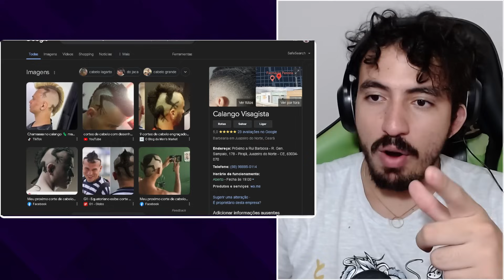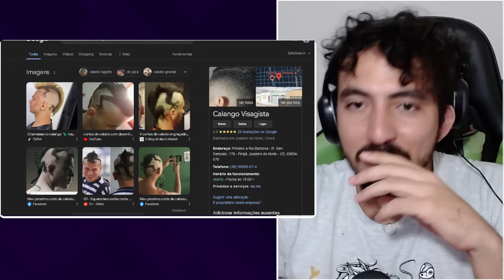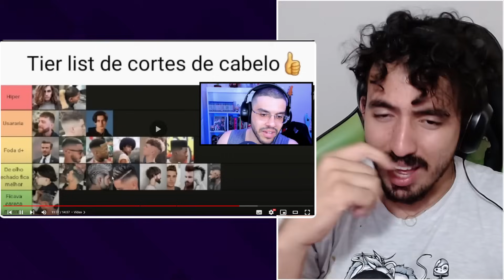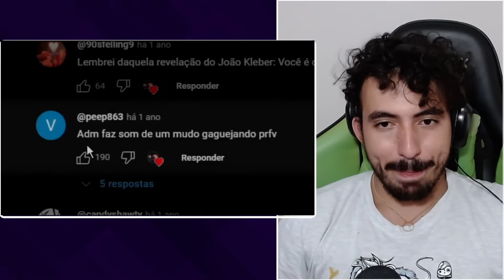ESTOU CARECA - Kleberiano | Leozin React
Vamos reagir "ESTOU CARECA - Kleberiano | Leozin React"